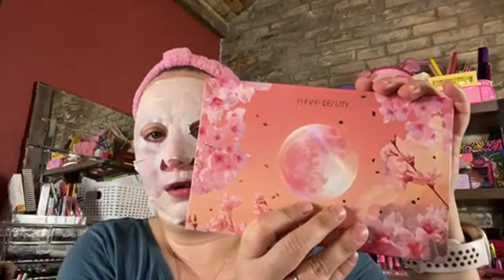Unboxing topbox with add on and butterfly.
Hey, Beauties!!!

Follow me on these social platforms and keep up with new video updates and more!

You can mail any PR TO
Roxanne's Make-up Channel
Palmerston, Ontario
N0G2P0

Zeesa Cosmetics
Save 10%
or save 15% use code ROXANNEROCHON

Ipsy
American box - $13 plus $2.95 (USD) to ship (to Canada) Monthly

Boxy Premium - Monthly box - $35 plus $5(USD) to ship ( To Canada), Monthly

Knix
Send a friend $15 off get $15 back